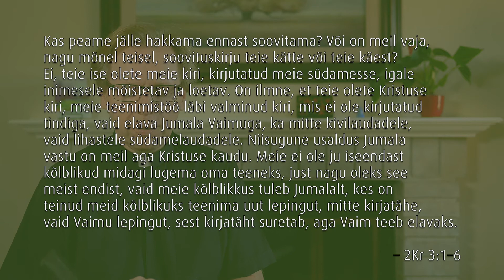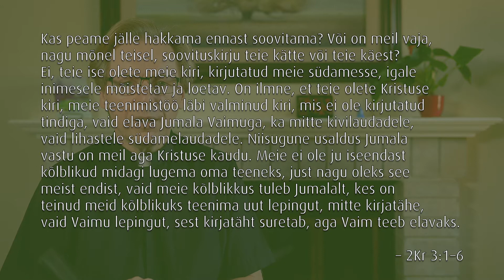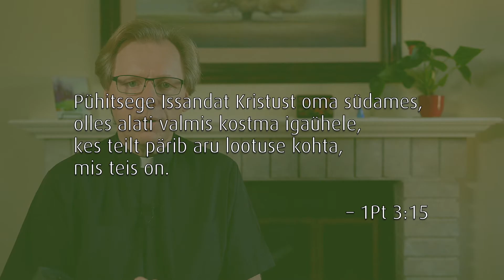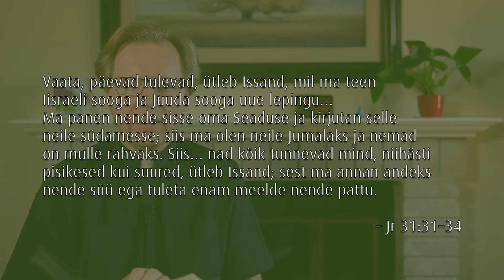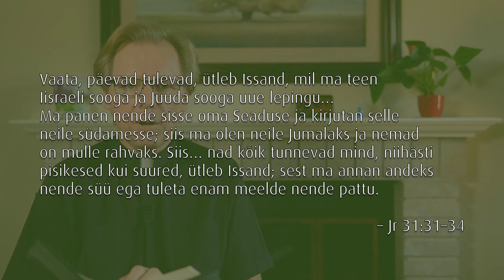13. pühapäev pärast Nelipüha (2022)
Rudjutud pilliroogu ei murra Ta katki ja hõõguvat tahti ei kustuta Ta ära. Js 42, 3

Me palvetame: Issand Jumal, Sina üksi võid tervendada ihu ja hinge. Ava meie kõrvad, et me kuuleksime Sinu püha sõna, ja puuduta meie huuli, et me võiksime ühineda Sinu lunastatute kiituslauluga. Kuule meid Jeesuse Kristuse, meie Issanda läbi, kes koos Sinuga Püha Vaimu ühtsuses elab ja valitseb igavesest ajast igavesti.

Kõneleb EELK vikaarõpetaja Enn Auksmann